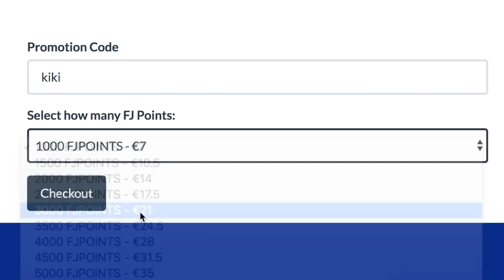EL MEJOR SBC DE FIFA 19 ULTIMATE TEAM !! SUPER BARATO !!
✅Abre sobres virtuales en FIFAJACKPOT y multiplica tus monedas código Kiki para recibir créditos extra!!
✅EL MEJOR SBC DE FIFA 19 ULTIMATE TEAM !! SUPER BARATO !! la mejor carta sbc especial de fifa

😃Hola a todos bienvenidos a mi canal de fifa 19 ultimate team me llamo Jesús pero todos me conocen como KIKIFUTFIFA o KIKI a secas y mi canal trata sobretodo de EQUIPAZOS y PLANTILLAS COMPETITIVAS de FIFA 19 ULTIMATE TEAM sacar el mejor jugo al juego de fifa probando todo tipo de plantillas y de todos los precios, nacionalidades y hibridos de todo tipo, pasando de equipos caros hasta equipos baratos y chetados, suscríbete para no perderte ninguno de mis equipos originales y exclusivos :)